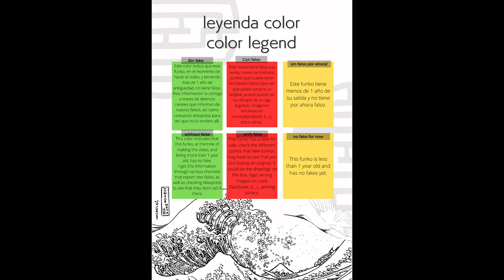Update Unboxing Funko Pop 1277 One Piece Soba Mask